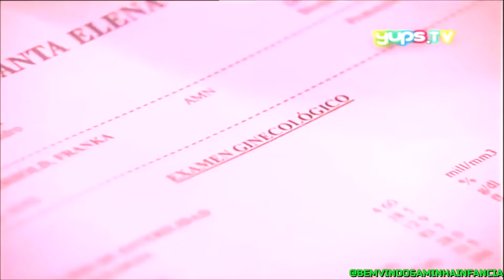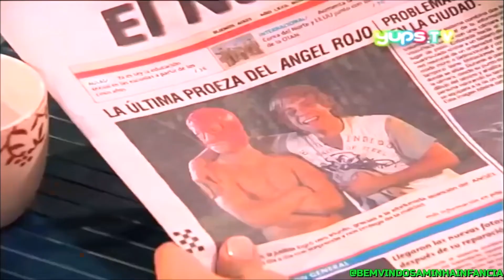Quase Anjos - Capitulo 55 (2° Temporada)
Quase Anjos (Casi Angeles)  é uma Novela de televisão Argentina infanto-juvenil, produzida pela produtora Cris Morena e RGB Entertainment, transmitida originalmente pelo canal argentino Telefe entre 21 de março de 2007 e 29 de novembro de 2010.